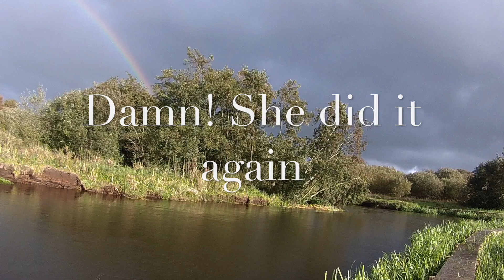Damn! She did it again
Seatrout fishing in River Karup Å